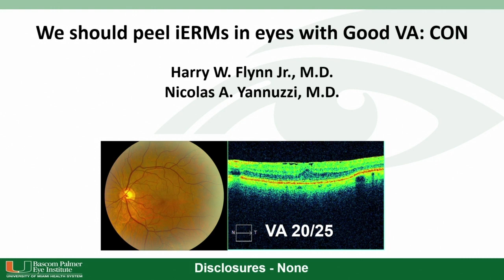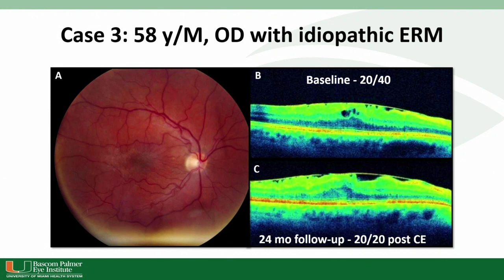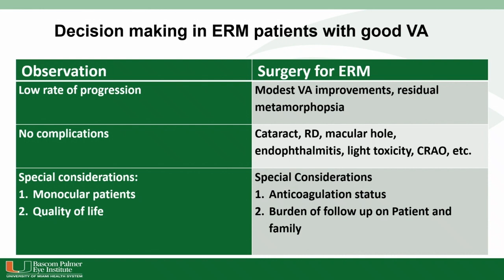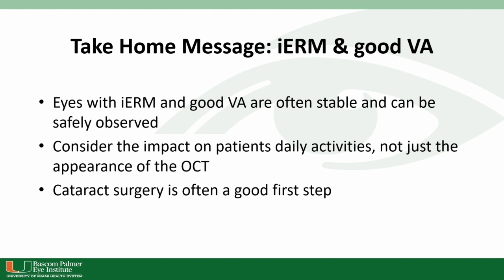RET09 04 Section VI Pro–Con Debates We Should Peel Epiretinal Membranes in Eyes With Good Visual